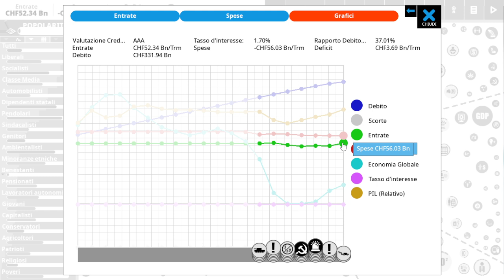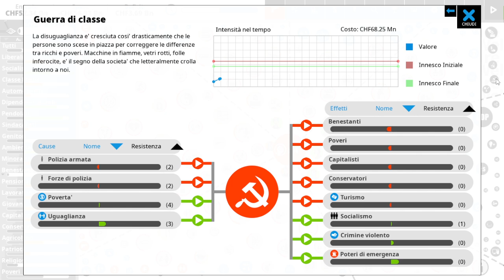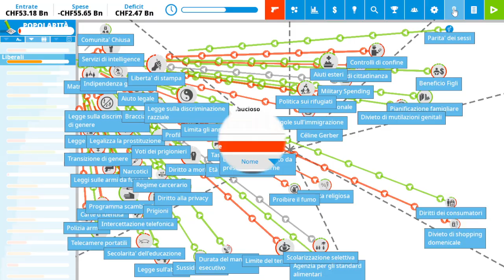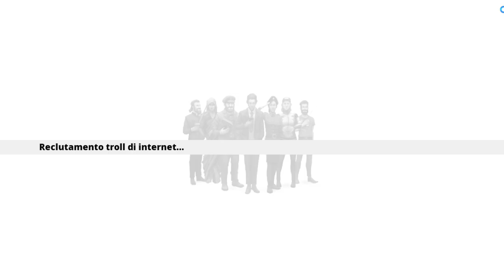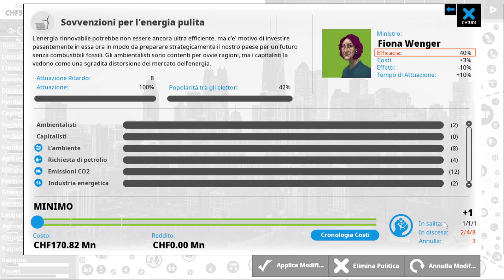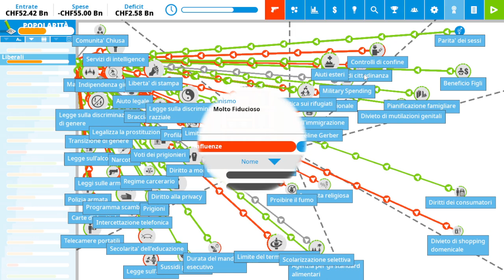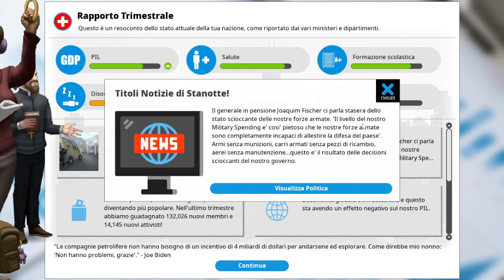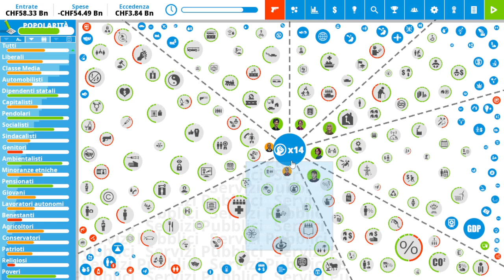Democracy4 [Svizzera] (EP.02) Risolleviamo Questo Paese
COSA USO
Registro con (OBS Studio)
Edito con (PowerDirector) E (ShotCut)